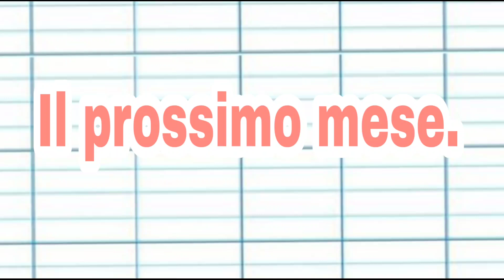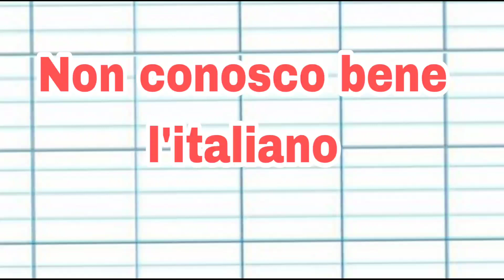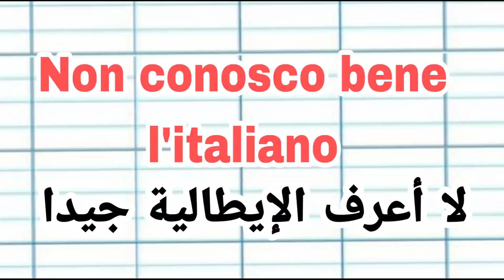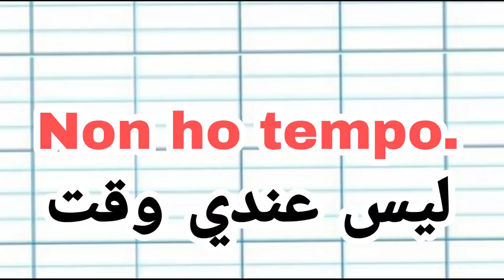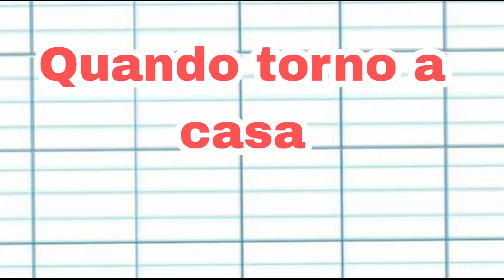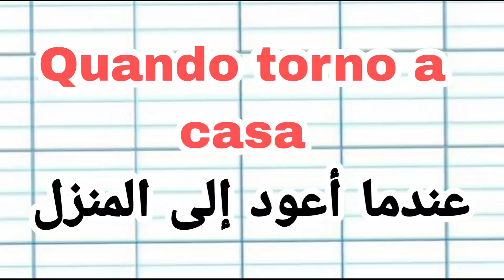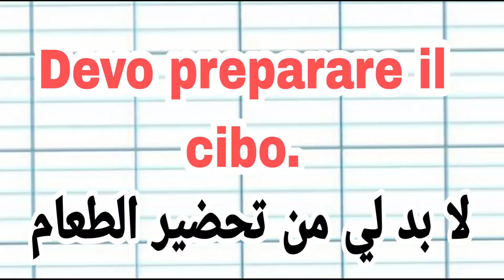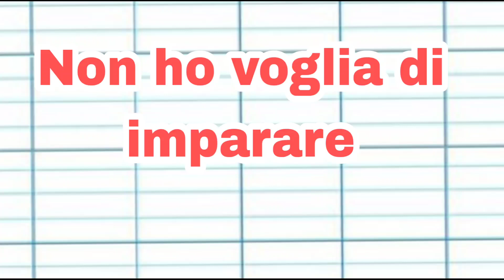تعليم اللغة الإيطالية.تعلم الإيطالية بسهولة وبسرعة.كيف تركب جملة.كيف تتحدت مع الايطاليين بكل طلاقة.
تعليم اللغة الايطالية بسهولة
تعليم _اللغة_الإيطالية.اللغة_تعليم_الإيطالية.تعلم_اللغة_الإيطالية.اللغة_الإيطالية_للمبتدئين.